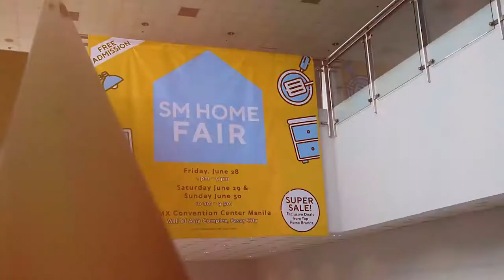SM Home Fair Kitchenpro Cooking Demo with Chef Gene